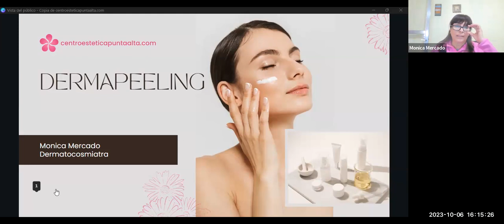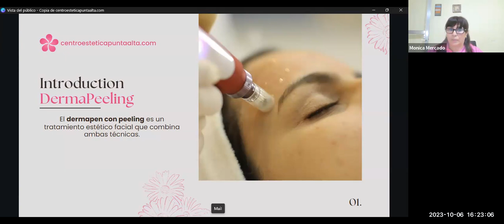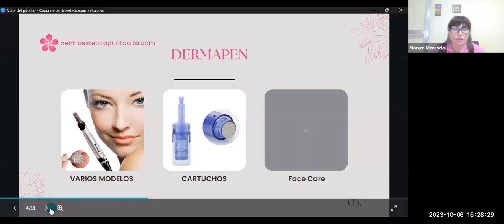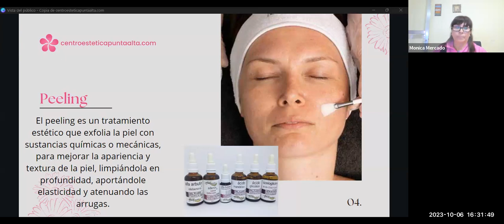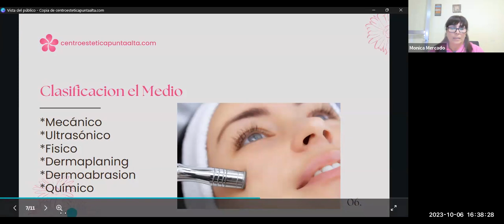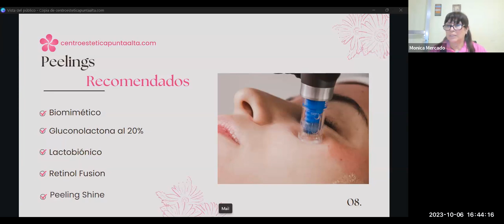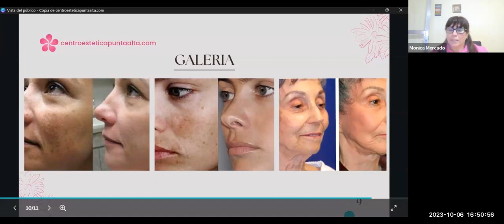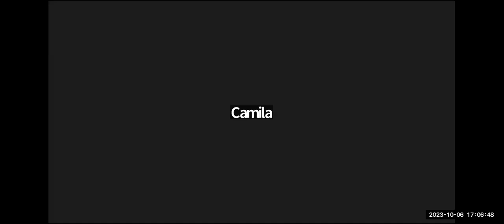Capacitacion Cosmiatrica Online. DERMAPEELING